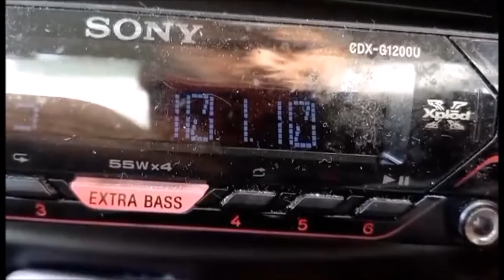RTM Minnal FM 101.1MHz Gunung Pulai (South Johor) received in Gemencheh, Negeri Sembilan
- Frequency: FM 101.1MHz
- Power: 5kW
- Transmitter site: Gunung Pulai, Johor
- Receiving site: Gemencheh, Negeri Sembilan
- Distance: 164km

Video credit to Kelvin Lee.